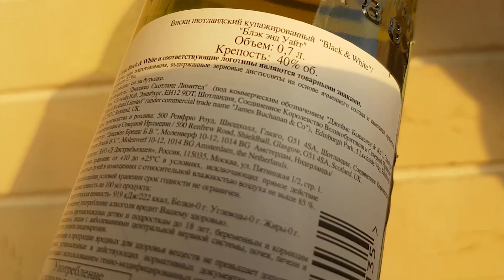Обзор виски Black & White (Блэк энд Вайт)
Видео обзор на виски Black & White (Блэк энд Вайт). Мы сравнили его с виски "Белая лошадь"  Терьеры оказались лучше.
Купажированный шотландский виски - отдельная категория напитков, и иногда за небольшие деньги встречаются вполне приличные напитки.
Виски Black & White (Блэк энд Вайт) - отличное соотношение цена/качество.